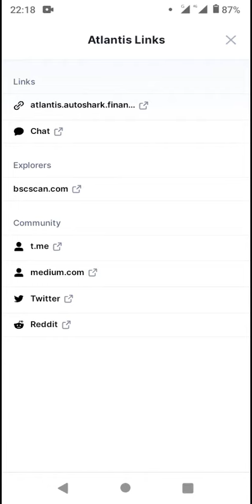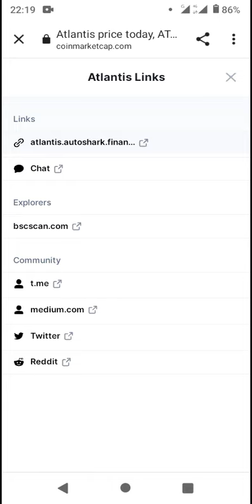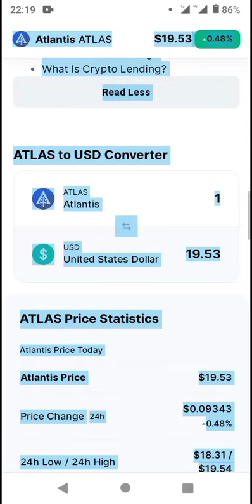Token - CoinMarketCap New Coin Listed 2022 (*Pls SUBSCRIBE▶️ for more)